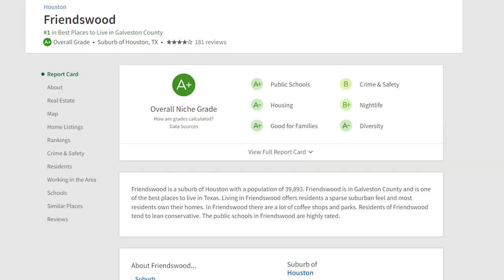Friendswood, TX: The Best Place to Move if You're Relocating to Houston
If you're looking for a great place to move to in Houston, look no further than Friendswood, TX!

In this video, we'll share some of the reasons why Friendswood, TX is one of the best places to live if you're looking to relocate to Houston. We'll explain why the city is ranked number one in the US for quality of life, and discuss the many advantages that Friendswood has to offer new residents.

So if you're looking to move to Houston, be sure to check out Friendswood, TX! It's a great place to call home, and we're sure you'll love it!
🤔Thinking about moving to Houston?
Chapters
0:00 Introduction
0:49 Friendswood, TX Founding
1:15 Friendswood Schools
1:48 Friendswood Amenities
4:13 West Ranch
5:08 Forest of Friendswood
609 Friendswood Wrap up.